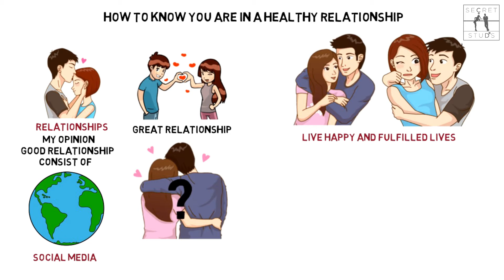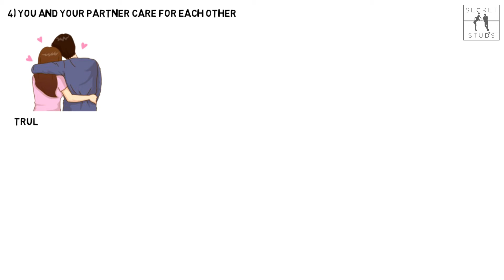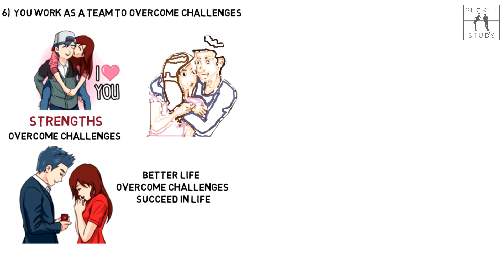How To Know You Are In a Healthy Relationship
You might wonder whether or not you are in a good relationship. A relationship either  grows or just says stagnant and you want to make sure that you are in a healthy one.  Here are the signs that you are in a healthy relationship...

Are you in a bad relationship? Are you debating whether you are in a healthy or unhealthy relationship? Watch the video to know the exact difference some things you might think are good doesn't always mean you are in a healthy relationship.

1 – You Trust Each Other
Trust is one of the most important signs of a healthy relationship. It’s about believing that your partner will be honest with you and follow through on their promises

2 – You Communicate Openly
Communicating with each other openly allows you to discuss things that are important to you and your relationship.

3– You are Able to Maintain Your Individuality
Being in a relationship does not mean that now all your interests are now the same, they  don’t have to match perfectly and just because they enjoy doing something doesn’t mean that you have to adopt all of their hobbies,

4 – You and Your Partner Care for Each Other
When you love someone, you truly care for them. You want the best for them and you want to make sure that nothing bad happens to them.

5 – You Argue
Believe it or not, arguing with your partner is a major sign of a healthy relationship. Disagreeing gives you a chance to explore different perspectives and helps you express your feelings.

6 – You Work as a Team to Overcome Challenges
Teamwork allows you and your partner to use each other’s strengths to overcome challenges.

7 – You Don’t Hold Grudges
We are all humans and we all make mistakes. Both You and your partner are going to make plenty of mistakes throughout the course of your relationship

8 – You Enjoy Spending Time with Your Partner
A healthy relationship allows you to get happiness out of just being with your partner. Whether you go out to dinner or watching a show on Netflix together.